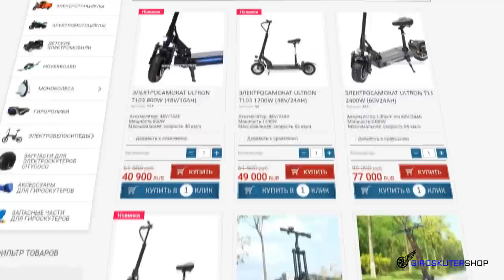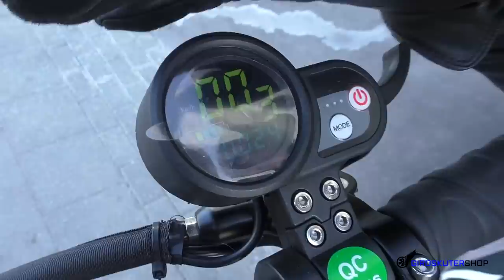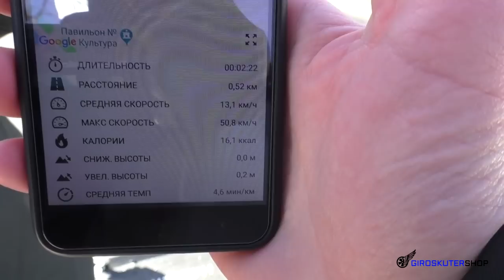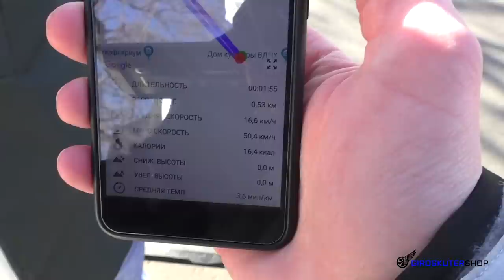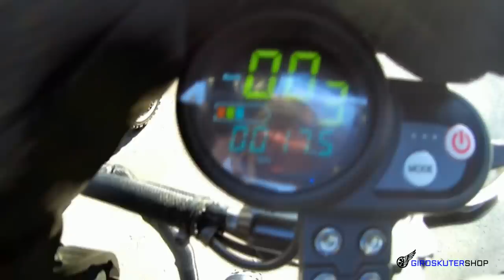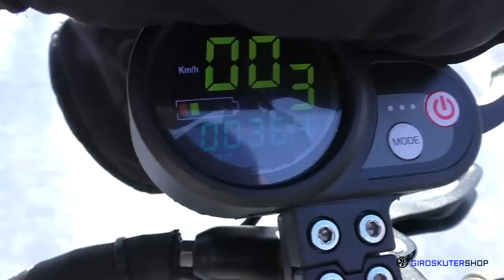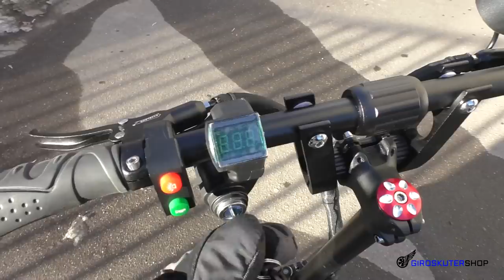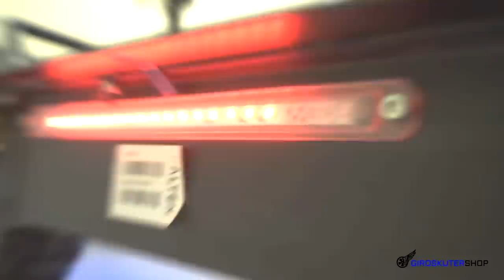HALTEN RS-03 vs ULTRON T11 Реальный ТЕСТ ДРАЙВ и Сравнение Какой электросамокат выбрать ВИДЕО ОБЗОР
Halten rs-03 Реальный ТЕСТ ДРАЙВ и Сравнение vs ULTRON T11 Какой электросамокат выбрать ВИДЕО ОБЗОР halten rs03 электросамокат халтен рс 03 купить можно пройдя по ссылке:

Меню Видео:
00:00 - Анонс видео обзора HALTEN RS-03 Сравнение и Реальный ТЕСТ ДРАЙВ vs ULTRON T11 Какой электросамокат выбрать ВИДЕО ОБЗОР
00:55 - Распаковка HALTEN RS-03 и ULTRON T11
01:38 - Внешний вид и дизайн электросамокатов HALTEN RS-03 и ULTRON T11 Сравнение!
01:46 - Гарантия на ULTRON T11
01:53 - Гарантия на HALTEN RS-03
02:14 - Расширенная гарантия на электросамокаты
02:30 - Тест ДРАЙВ HALTEN RS-03 против ULTRON T11
03:46 - Пробег по бортовым компьютерам электросамокатов, Halten rs-03 уже имел изначальный пробег 1,5км при выезде из шоу рума, ULTRON T11 выехал из шоу рума в 0км и успел проехать всего 800м.
04:14 - первые проблемы с рулем HALTEN RS-03
04:40 - Реальный замер скорости HALTEN RS-03 по GPS и бортовой компютер.
07:25 - Итог заезда на скорость HALTEN RS-03
07:48 - Реальный замер скорости ULTRON T11 RS-03 по GPS и бортовой компютер.
09:57  - Итог заезда на скорость ULTRON T11
10:09 - Общие итоги по скорости HALTEN RS-03 против ULTRON T11
10:30 - ГОНКА! Одновременный Разгон динамика HALTEN RS-03 против ULTRON T11
11:27 - Итог 1й гонки электросамокатов HALTEN RS-03 и ULTRON T11
11:53 - Скрип задней оси  HALTEN RS-03
12:32  - Начало 2-й гонки с Экшн камеры HALTEN RS-03 против ULTRON T11
14:28 - Итог 2-й Гонки HALTEN RS-03 против ULTRON T11
15:32 - Скрип задней оси  ULTRON T11
16:00 - Скрип тормозного диска HALTEN RS-03
18:08 - Затягиваем крепление рулевой стойки HALTEN RS-03
19:12 - Сборы в шоу рум, акб почти сдохли HALTEN RS-03 против ULTRON T11
20:03 - HALTEN RS-03 сел аккумулятор на 42,6 км.
21:00 - ULTRON T11 сел аккумулятор на 43 км.
21:25 - Опять проблема с рулевой стойкой HALTEN RS-03
22:17 - Итог ходовых параметров после тест драйва HALTEN RS-03 против ULTRON T11
22:42 - Разборка электросамокатов до АКБ сравнение HALTEN RS-03 против ULTRON T11
23:35 - Общий итог обзора и Цены HALTEN RS-03 и ULTRON T11